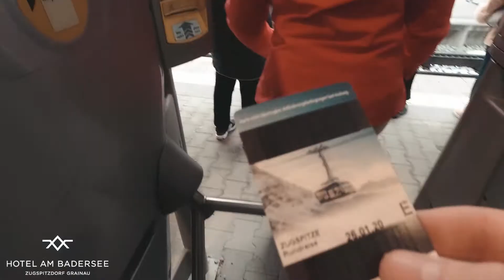Zugspitze & Eibsee 2020 | droneyourlife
Zugspitze & Wanderung am Eibsee | droneyourlife

Ich bin immer offen für Anregungen, Wünsche und Kritik :) Gerne können wir uns auch austauschen!

► Meine Drohnen:
DJI Phantom 4
DJI Mavic 2 Zoom

► Mein Kamerarucksack

► Meine Kamera

► Meine Objektive:
Sony 10-18mm
Sigma 18-35mm
Sony 55-210mm

► Mein Mikrofon

► Mein Cage

► Meine Speicherkarte

Mit einem Kauf über einen dieser Links, unterstützt du meine Arbeit, ohne jegliche Mehrkosten für dich. :)